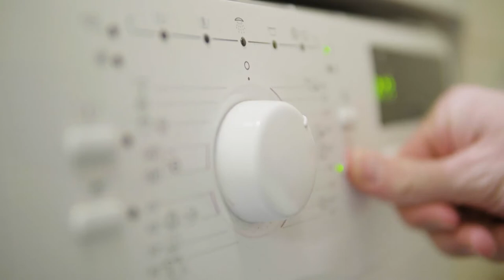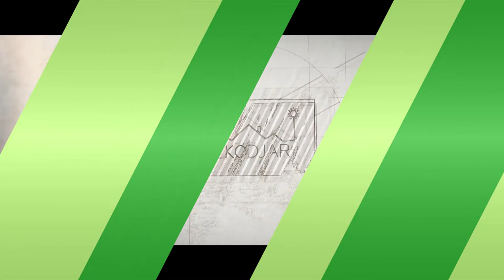EKODJAR - Episode 9 - Things to Keep in Mind when Buying a Washing Machine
Alex Caruana Carabez - Showroom Supervisor - Flamingo